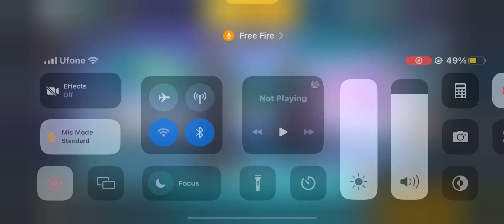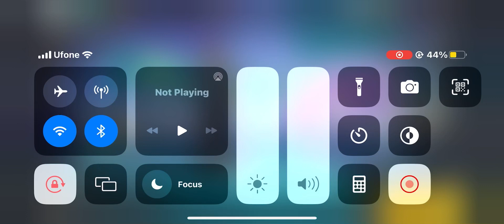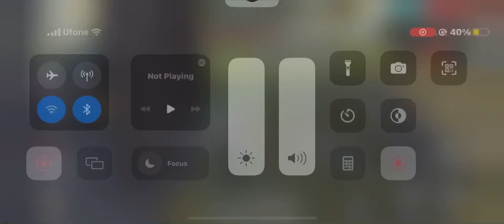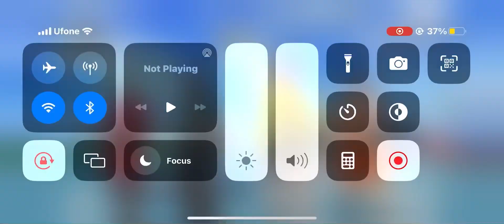FreeFire new vidio like please